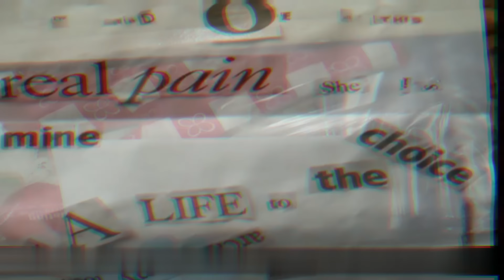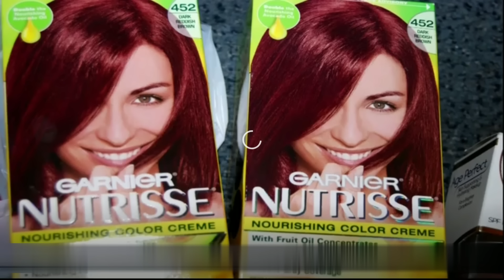عاشق مجن.ون كان السبب و لا الحكايه وراها سر اكبر بكتير - تم حلها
👇قناتى التانية📌

                                                                                                                                           :تنويه📌